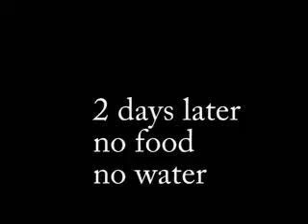Star Trek Stop motion - Kirk Stranded part 2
Captian Kirk walks for 2 days looking for water with no communication with the Enterprise or its crew.  He's lost, alone and stranded on an alien planet.  Poor Captain Kirk.
Made using StopMotion pro 6.5, Adobe Premier Elements 3,0, wavepad and effects by Particle Illusion 3.0 and adobe photoshop